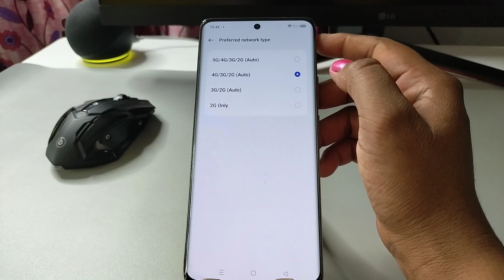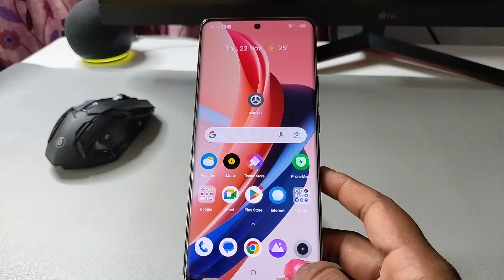oppo reno 11 pro 5g network settings, oppo reno 11 pro me 5g network kaise laye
oppo reno 11 pro me 5g network kaise laye
 oppo phone me 5g network kaise chalaye
oppo reno 11 pro me 5g network kaise chalaye
5g network kaise set karen
oppo reno 11 pro network nahi aa raha hai
oppo reno 11 pro me 5g network kaise kare
oppo reno 11 pro network ko 5g kaise banaye
oppo reno 11 pro phone mein 5g network kaise chalayen
oppo reno 11 pro mobile me 5g network kaise chalaye
oppo me 5g network nahi aa raha hai